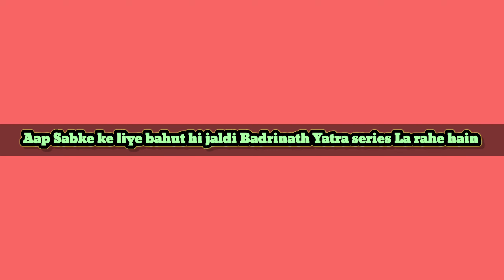2023 bahut jaldi aapke liye Badrinath Yatra series Lai Jayegi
Jay Shri Badri Vishal ji 2023 aap Sabke Liye Badrinath ji ki Yatra ki series bahut jaldi a rahi hai🙏🙏♥️♥️🇮🇳